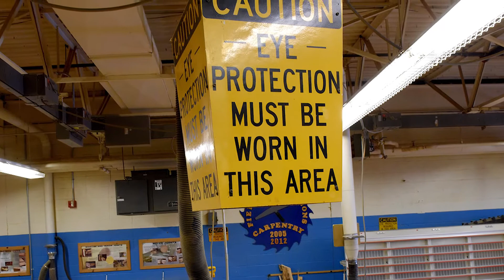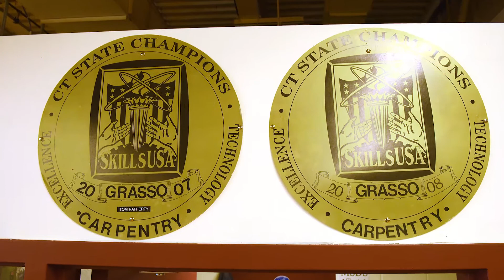The demise of carpentry at Grasso Tech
Carpentry Instructor Gene Chaude and Grasso Tech junior Joseph Lanphere talk about the proposed demise of the carpentry program at Ella T. Grasso Technical High School in Groton, Conn.